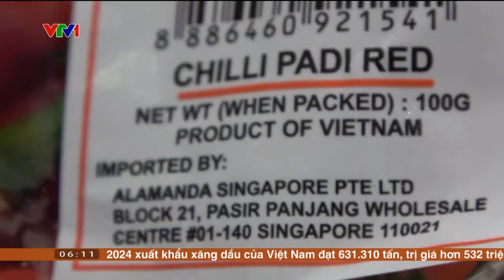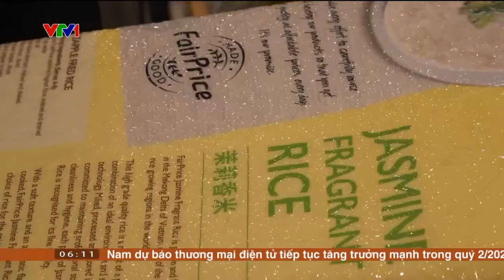LƯU Ý DOANH NGHIỆP XUẤT KHẨU VIỆT NAM VÀO SINGAPORE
Thương vụ Việt Nam tại Singapore vừa thông tin: Cơ quan quản lý Thực phẩm Singapore  thông báo về việc thu hồi một số sản phẩm thực phẩm có xuất xứ từ Việt Nam. Các sản phầm này có chứa trứng được coi là một trong những thành phần gây dị ứng cho người sử dụng  nhưng không được ghi chú trên nhãn mác của sản phẩm